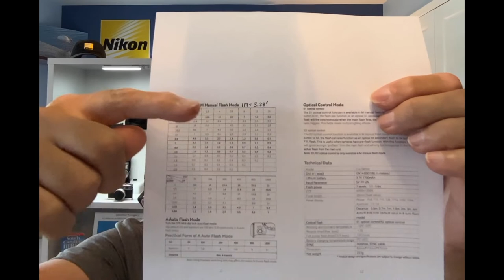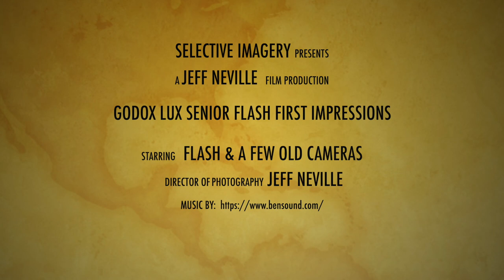Godox Lux Senior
A Preview of the "New" Godox Lux Senior Retro Flash, I go over all the features and settings and make sure it works on my old Rolleiflex Twin Lens Reflex Camera from the mid 1950's. A correction, in the video I state the "Off" position for the Slave 1/2 setting turns off the flash, this is incorrect, it turns off the slave functionality.